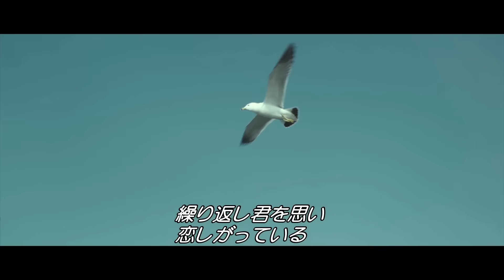【Kstyle】SUPER JUNIOR カンイン「僕の名前を呼んで」MV(映画「ネコのお葬式」OST)